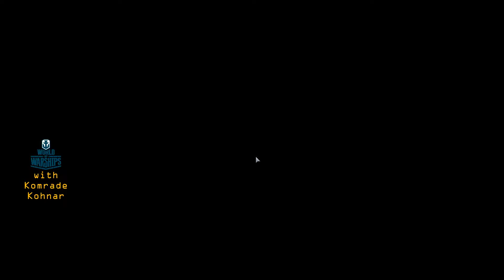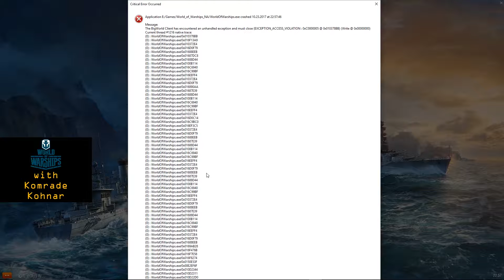4 - World of Warships - The Quest for the October Revolution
We are currently hunting for the October Revolution, the premium tier 5 Russian Battleship! Join us as we use the Gnevny and then onto the Minsk (finally!) and other ships that tend to get sunk!